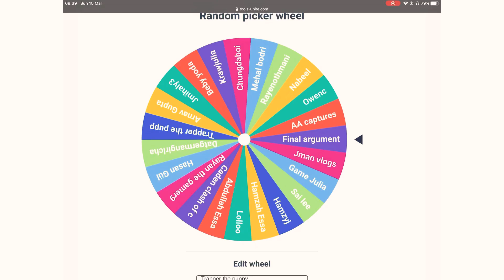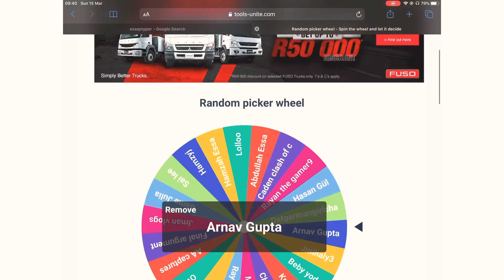Giveaway Announcment *INSANE*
To everyone that has not won the giveaway pls don’t unsub or unfollow bc I do post giveaways often so u have a chance for the next one